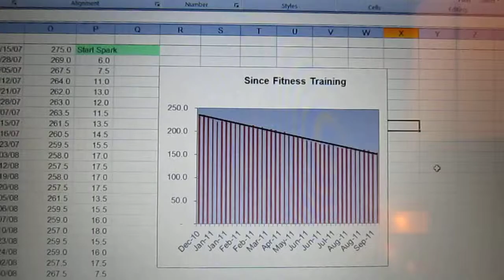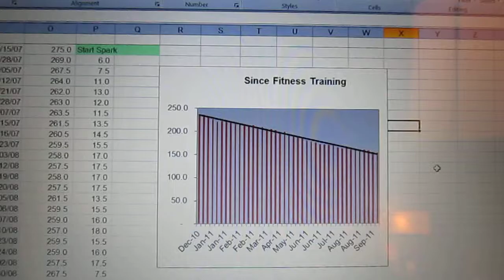My Weight Loss History Fitinfun Part 14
Tracking my weight loss helped me lose weight. You can do it too!